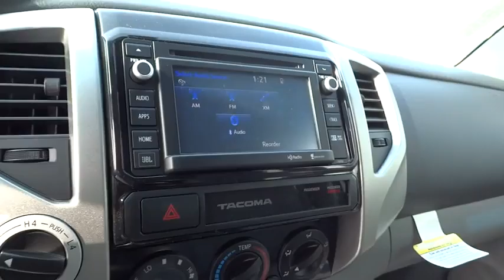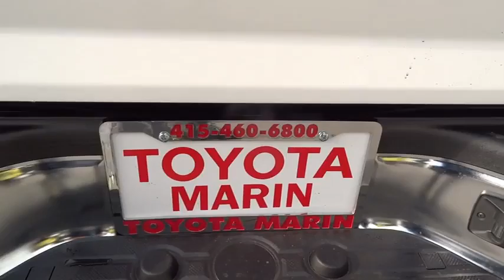2015 Toyota Tacoma San Rafael, San Francisco Bay Area, San Francisco, CA D18166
2015 Toyota Tacoma

Toyota Marin
445 Francisco Blvd East